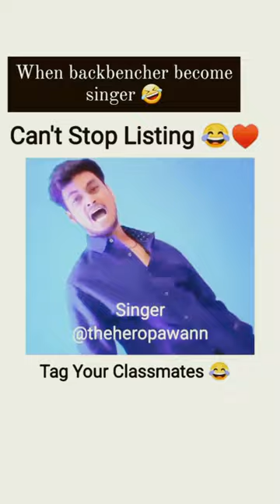When backbencher become singer can't stop listening 🎧backbenchers